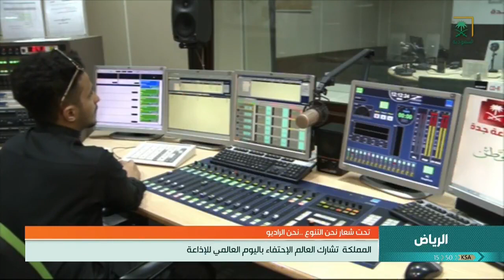المملكة_العربية_السعودية تشارك العالم الاحتفاء بـ اليوم_العالمي_للإذاعة.